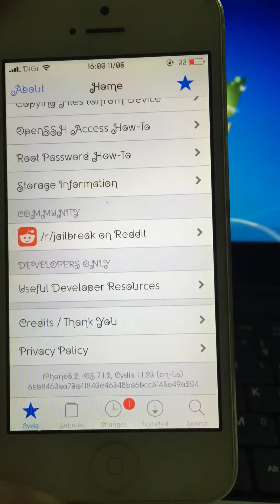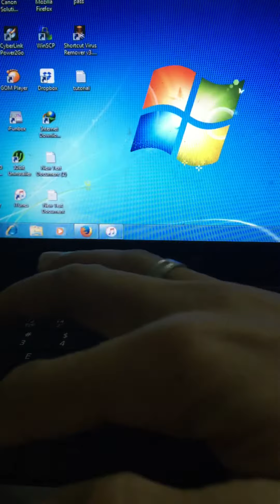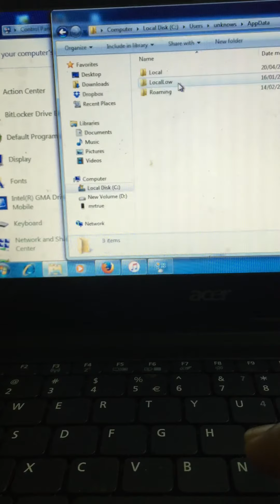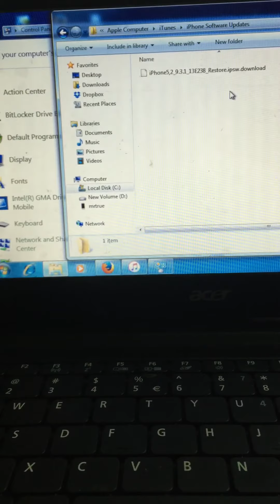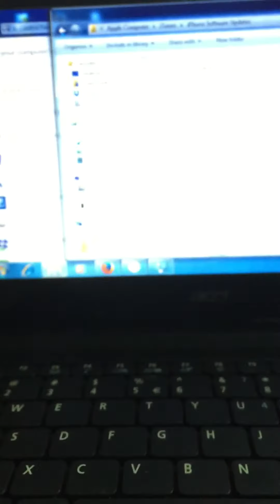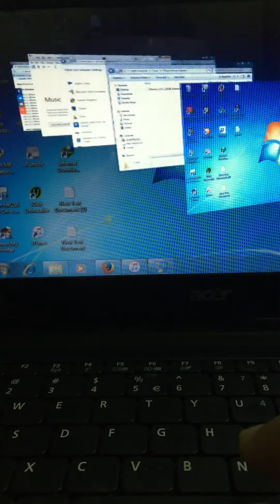How To Check Type Of IPSW For iDevice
Macam mana nak check jenis IPSW idevice menggunakan cydia atau iTunes. Jika ada sebarang pertanyaan sertai kami di Facebook Group